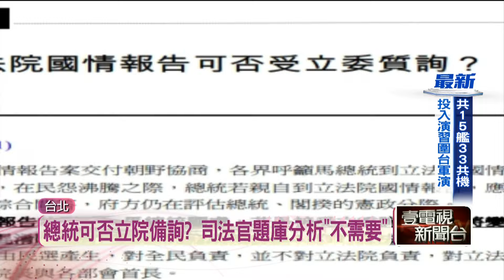總統得受立委質詢？ 司法官題庫分析「不需要」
立法院藍白黨團聯手推動國會改革法案，但其中總統到立法院國情報告得接受即問即答，引發違憲爭議，民進黨團總召柯建銘更說重話，在合乎憲法前，賴清德不會到立法院國情報告，其實在過去律師、司法官高普考題庫中，也曾討論過同樣議題，上頭的答案解析，總統與立法院各自具有民意基礎，因此總統不用對立法院負責，也不用備詢。